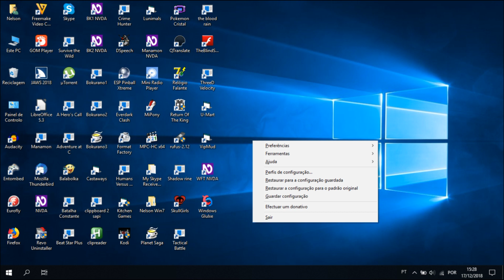Translate Audiotutorial Estrato'Stereo parte1 instalar e configurar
Audiotutorial destinado às pessoas portadoras de deficiência visual. Este é o audiotutorial para o Translate, um tradutor em forma de complemento para NVDA desenvolvido por Rui Fontes e Ângelo, que traduz instantaneamente para português, sem termos de usar qualquer tecla de atalho para esse efeito. Nesta 1ª parte, mostro como instalar e configurar o addon. Podes baixar a lista actualizada por ordem alfabética de todos os audiotutoriais feitos até ao momento, aqui: